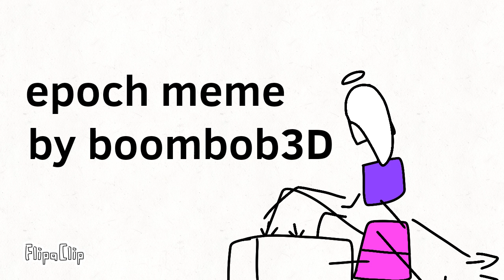epoch meme remake animation